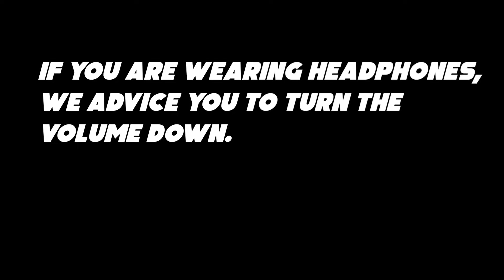WE DID *IT* BEHIND WHERE!? *TWO TRUTHS AND A LIE*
Two truths and a Lie, we have been dating for a year and a half and we decided to test our knowledge about one another and share some shocking secrets we even did not know about each other.

FOLLOW AUSTIN ON TWITCH! First Stream is this Saturday!